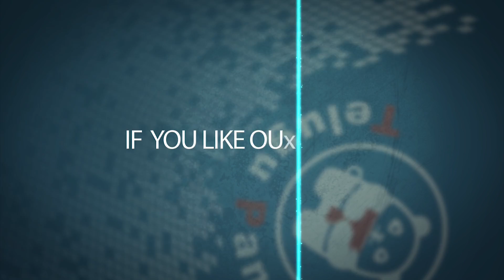Hina Khan's HAIR Pulled by CRAZY FANS at a MALL | Latest Bollywood Celebrity Updates | Telugu Panda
Hina Khan's HAIR Pulled by CRAZY FANS at a MALL!